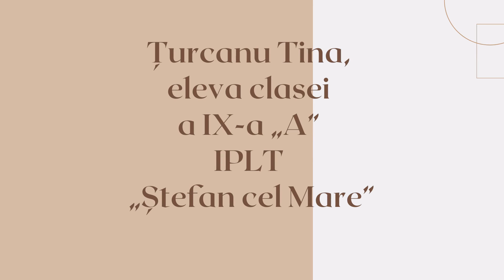„Pe aripele tale, Moldova” -Turcanu Tina